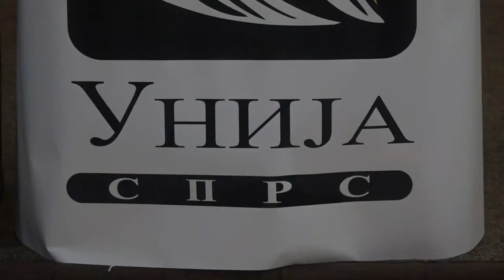PROTEST PROSVETNIH RADNIKA U PIROTU 01122022